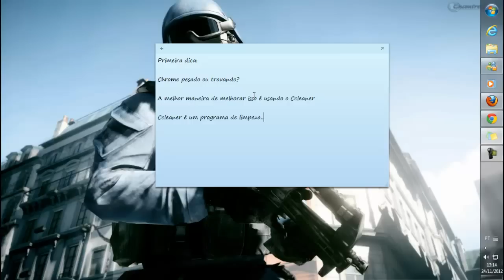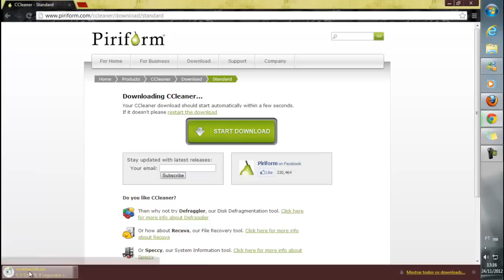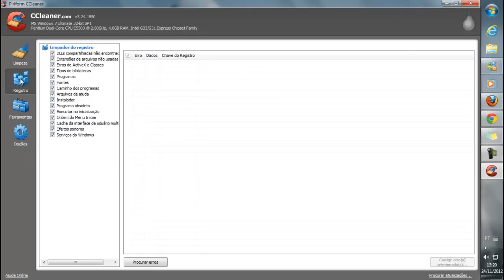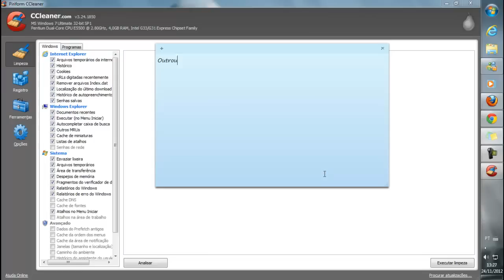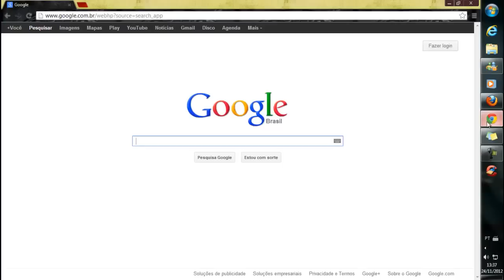Melhorando o Desempenho do Google Chrome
Como Melhor O Navegador Chrome

Música
Artist: Ronski Speed with Stoneface & Terminal
Song: Soulseeker (Ronski Speed Mix) [Track One Recordings]